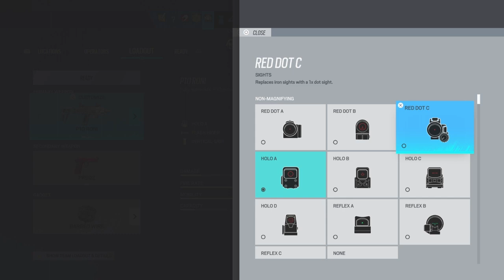Watch out for the clown